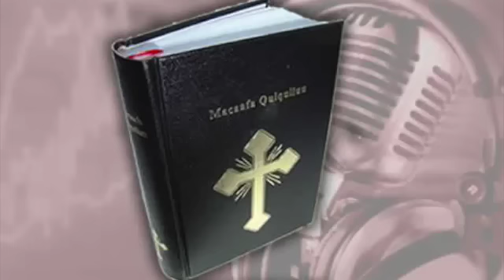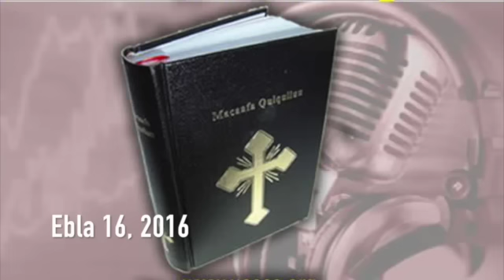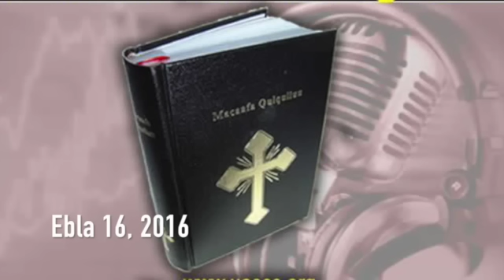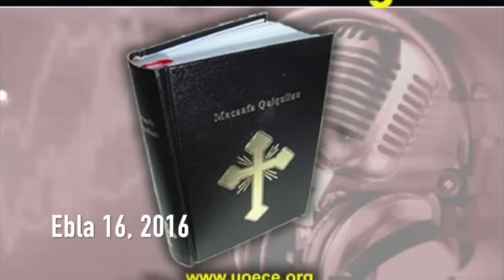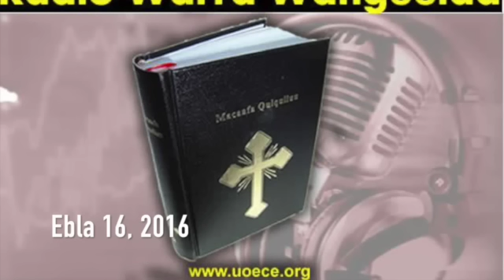Radio Warra Wangeelaa Ebla 16, 2016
tamsaasa kana keessatti:
faarrfataa Tamirati dargaggoota waaqayyoo bara kana keessa dibata faarfannaatiin dibee ibidda godhee kaasee keessaa tokko. Torban torbaniin kutaa biyyaa irraa naanna’ee saba waaqayyoo kumaatamatti lakkaa’aman tajaajilaa kan jiru Tamirati kanaan dura cd tokko kan dhaggeefattootaaf dhiheesse si’a ta’u yero amma immoo cd 2ffaa hojjetee xumureera. tamiraati woliin turtii gooneerraa waa’ee tajaajila isaatii kaasee waan nuxabachiisu waan baayyee qaba. Harka fuune attam jirtu jaallatamtootaa fi kabajamtoota dhaggeefattoota keenyaa, bakka jirtan maratti sagantaa keenya hordofaa kan jirtan dhageefattota keenya maraaf nagaan Waaqayyoo isiniif habaayyatu jechuudhaan radiyoon worra wangeelaa sagantaa ishee sambata duraa hara’aa Ebla 16, bara 2016 qabattee dhihaateetti. Akkuma yeroo hundaa sagnataa keenya har’aas ergaa sagalee waaqayyootiin jalqabnaa, ergaa sagalee waaqayyoo har’aa kan nuuf fidu obboleessa keenya L. Tamasgeen dhaabasaa si’a ta’u mata dureen ergaa ar’aa “Ifa duumessa keessa” kan jedhudha. ergaa sagalee waaqayyootti aansee immoo akkuman isin beeksise f. tamirat Tazarraa woliin turtii goona. sagantaalee keenya gidduutti faarfannaalee garagaraas isiniif filleerraa- hanga xumura sagantaa keenyaatti akka obsaan nuwoliin turtan kanan isin afeerru qopheessaa rww ana Robsan Makooti.